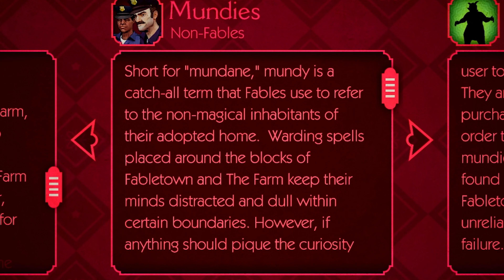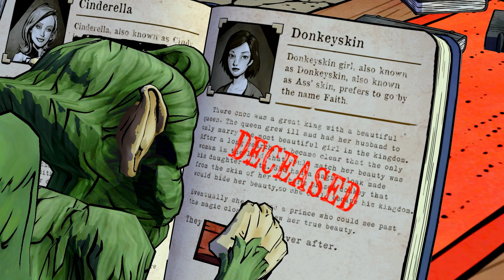I Should’ve Crashed Out. | The Wolf Among Us - Episode 1